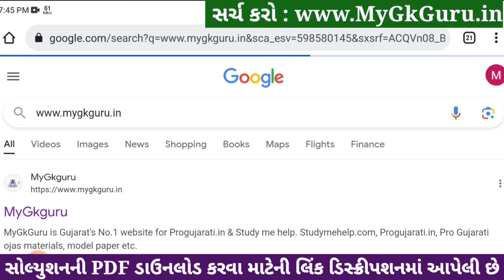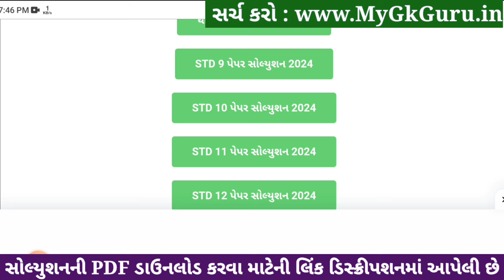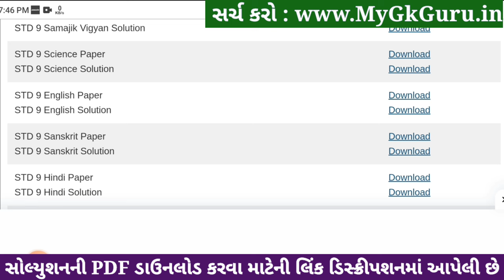Std 9 Science Paper Solution 2024 50 Marks, Std 9 Science Second Exam Paper 2024, Std 9 Vigyan paper